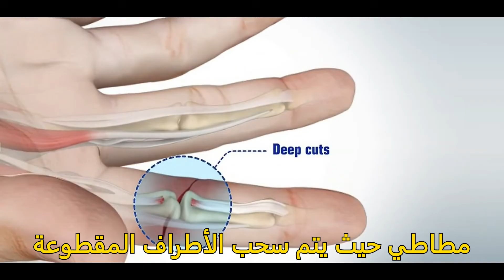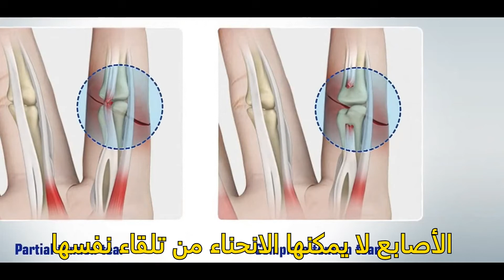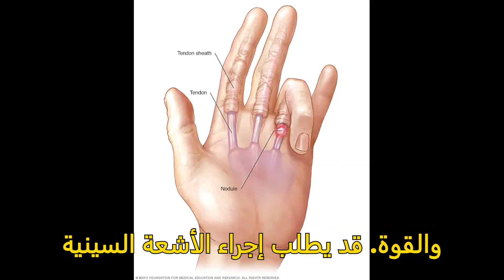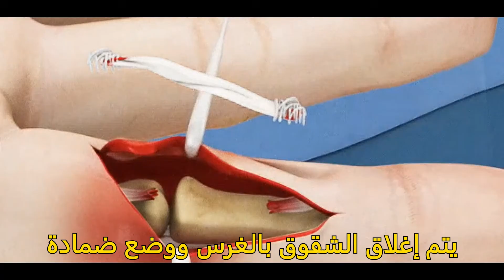قطع أوتار اليد.كيفية علاج قطع الأوتار باليد.قطع الاوتار القابضة لليد.علاج قطع اوتار اليد.جراحة اليد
“الدليل الشامل لعلاج آلام المفاصل”هو دليلك السريع لفهم آلام المفاصل والسيطرة عليها بخطوات بسيطة وفعّالة.
ستتعلم كيف تخفف الألم، وتقوي مفاصلك، وتحمي نفسك من التدهور… وكل ذلك بأسلوب واضح يناسب الجميع.
إذا كنت تريد حركة أسهل وحياة بلا ألم—ابدأ الآن واقتني نسختك.”

حقن الزيت لخشونة الركبة.حقن الزيت في الركبة.حقن المادة الزلالية في الركبة

ملتقي العظام
إصابات الأوتار القابضة اوتار الثني للاصابع

الأوتار هي أشرطة من الأنسجة الضامة الليفية التي تربط العضلات بالعظام. تساعد الأوتار في حركة الأصابع واليد وجميع أجزاء الجسم الأخرى.

هناك نوعان من الأوتار الموجودة في اليد - الأوتار الباسطة والأوتار القابضة . تساعد الأوتار الباسطة الموجودة أعلى اليد في فرد الأصابع. في حين تساعد الأوتار القابضة المثنية الموجودة على جانب راحة اليد في ثني الأصابع. الأوتار المثنية عبارة عن خيوط نسيجية ناعمة ومرنة وسميكة تعمل على ثني الأصابع.

يمكن أن تؤدي الجروح العميقة على السطح السفلي للرسغ أو اليد أو الأصابع إلى قطع وإصابة الوتر وجعله غير قادر على ثني مفصل واحد أو أكثر في الإصبع. عندما يتم قطع الوتر، فإنه يعمل مثل شريط مطاطي، حيث يتم سحب الأطراف المقطوعة بعيدًا عن بعضها البعض.

قد تكون تمزقات الأوتار المثنية جزئية أو كاملة. إذا تم قطع الأوتار تمامًا، فإن مفاصل الأصابع لا يمكنها الانحناء من تلقاء نفسها على الإطلاق.

الأسباب

يمكن أن يؤدي أي قطع أو تمزق في الذراع أو اليد أو الأصابع إلى إصابة وتر المثني. تشمل الأسباب المحتملة الأخرى ما يلي:

تلف الوتر بسبب:

إصابة رياضية، غالبًا ما ترتبط بكرة القدم والرجبي والمصارعة

تمدد الوتر حيث يتم سحب الوتر من العظم

إصبع الجيرسي: عندما يعلق إصبع لاعب بقميص أو ملابس لاعب آخر
التهاب المفاصل الروماتويدي
الأنشطة المغامرة مثل تسلق الصخور
الأعراض.

قطع حديث في اليد أو الأصابع
ألم
تورم
فقدان القدرة على ثني الإصبع
خدر (فقدان الإحساس)
التشخيص.
تأكد من زيارة الطبيب عند تعرضك لإصابة في الإصبع تؤثر على ثني وتمديد أصابعك.
الإسعافات الأولية: ضع الثلج على الفور على الإصبع المصاب. لف قطعة قماش معقمة أو ضمادة حول الإصابة واحتفظ بإصبعك مرفوعًا فوق مستوى قلبك لتقليل النزيف إذا كان موجودًا. قد يلزم إعطاء حقنة الكزاز إذا لم تكن حديثة.
سيراجع طبيبك الأعراض والتاريخ الطبي. سيتم إجراء فحص جسدي، والذي يتضمن فحصًا كاملاً لكلا اليدين. أثناء الفحص، سيُطلب منك ثني أصابعك وتقويمها. سيتم أيضًا فحص أصابعك بحثًا عن الإحساس وتدفق الدم والقوة. قد يُطلب إجراء الأشعة السينية للتحقق من أي ضرر في العظام المحيطة.

العلاج.

لا يمكن أن يلتئم الوتر الممزق بدون جراحة لأن الأطراف المقطوعة عادة ما تنفصل بعد الإصابة.

هناك العديد من الخيارات لإصلاح الوتر المقطوع؛ يعتمد نوع الإصلاح على نوع القطع. الهدف من الإجراء هو استعادة الوظيفة الطبيعية للمفاصل والأنسجة المحيطة بعد تمزق الوتر.

عادةً ما يكون إصلاح وتر المثني إجراءً خارجيًا ويمكن إجراؤه تحت التخدير الموضعي أو العام. يقوم الجراح بعمل شق في الجلد فوق الوتر المصاب. يتم جمع الأطراف التالفة للوتر معًا بغرز لتحقيق إصلاح آمن. إذا كانت إصابة الوتر شديدة، فقد تكون هناك حاجة إلى ترقيع. الطعم هو قطعة من الوتر يتم أخذها من أجزاء أخرى من الجسم مثل القدم أو إصبع القدم. بعد إعادة وضع الوتر، يتم إغلاق الشقوق بالغرز ووضع ضمادة فوق موقع الجراحة. سيضع الجراح يدك في جبيرة واقية لتقييد الحركة.

اعتمادًا على الإصابة، سيُنصحك ببدء العلاج اليدوي لبضعة أسابيع بعد الجراحة. هذا لتحسين حركة الإصبع. اتبع تعليمات الجراح المحددة للتعافي الناجح.